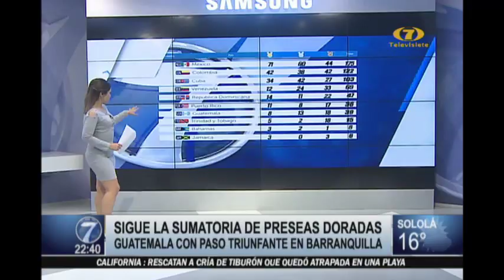Guatemala continúa con paso triunfante en Barranquilla 2018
Guatemala suma ya 39 medallas. La octava presea de oro llegó al país en el séptimo día de competencia gracias a la navegación a vela.